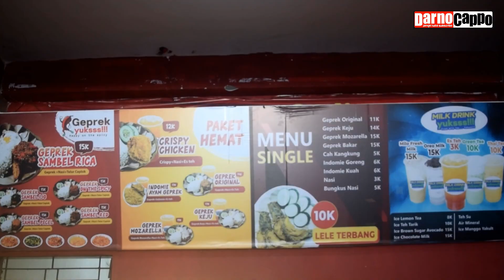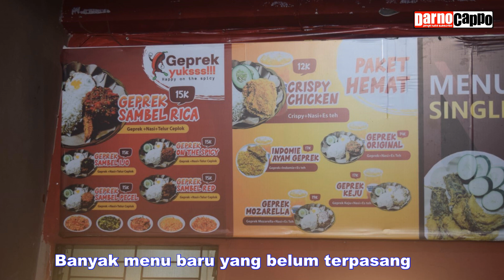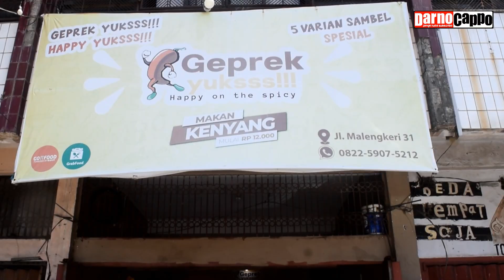WAJIB DI COBA ‼️ AYAM GEPREK TERLENGKAP DAN TERENAK DI MAKASSAR - MAKANAN MURAH MAKASSAR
Assalamualaikum cappo...terimahkasih banyak sudah mampir di chanel kami ini. Alhamdulillah hari ini kami dapat membagikan video tentang AYAM GEPREK YUKSSS yang terletak di Jl.Malengkeri No. 31 Makassar. Buka setiap Hari jam 10 pagi sampai jam 10 malam. Bagaimana keseruannya..? tonton sampai habis cappo ingat lapar bukan tanggung jawab kami hehhe selamat menonton. Daftar Menu

* Geprek Andalan                           Rp. 15.000 + Nasi + Es Teh
* Geprek Sambel Rica                    Rp. 15.000 + Nasi + Telur Ceplok
* Geprek Sambel Ijo                       Rp. 15.000 + Nasi + Telur Ceplok
* Geprek Sambel Pecel                  Rp. 15.000 + Nasi + Telur Ceplok
* Geprek Sambel Red                     Rp. 15.000 + Nasi + Telur Ceplok
* Geprek On The Spicy                   Rp. 15.000 + Nasi + Telur Ceplok
* Crispy Chicken                              Rp. 12.000 + Nasi + Es Teh
* Indomie Ayam Geprek                 Rp. 17.000 + Es Teh
* Geprek Mozarella                         Rp. 19.000 + Nasi + Es Teh
* Geprek Original                             Rp. 14.000 + Nasi +  Es Teh
* Geprek Keju                                   Rp 17.000  + Nasi + Es Teh

Ada juga menu aneka minuman dingin cappo pokonya super lengkap dee
* Ice Lemon Tea                              Rp. 8.000
* Ice Teh Tarik                                  Rp. 10.000
* Ice Brown Sugar Avocado           Rp. 15.000
* Ice Chocolate Milk                        Rp. 15.000
* Teh Susu                                         Rp. 5.000
* Air Mineral                                      Rp. 5.000
* Ice Manggo Yakult                        Rp. 10.000

lokasi :
Jalan Malengkeri No. 31 Makassar
buka setiap hari mulai jam 10 pagi sampai jam 10 malam